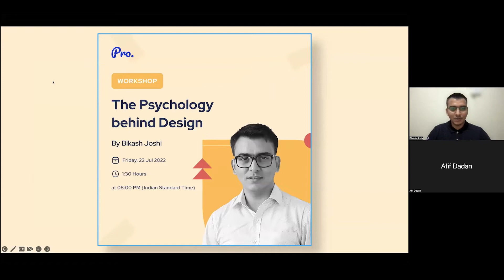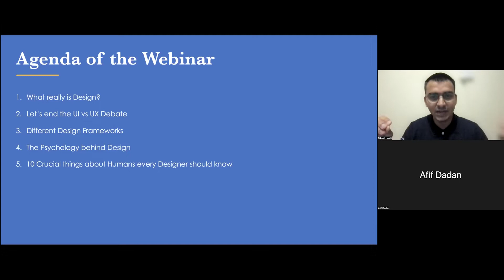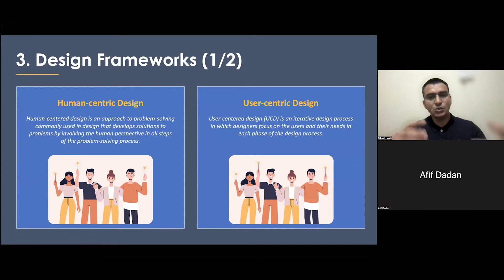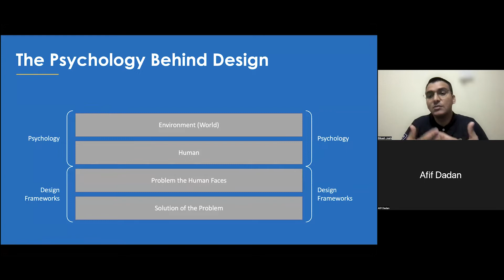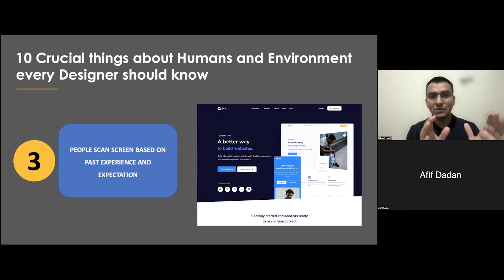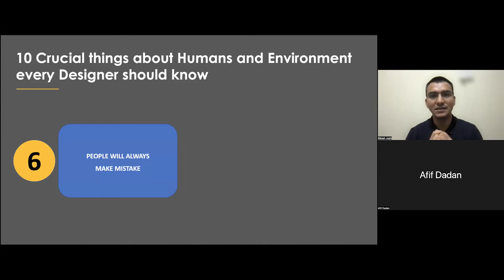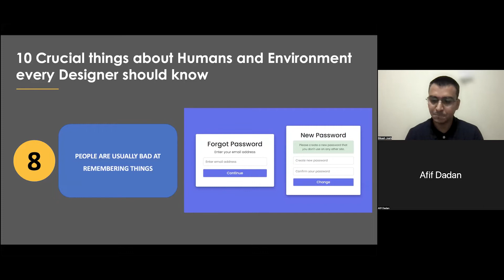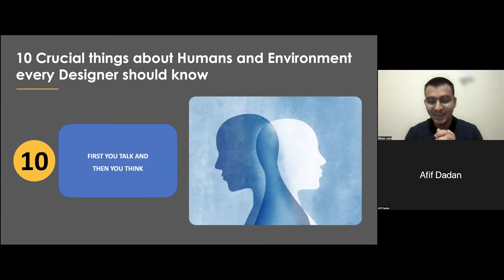The Psychology Behind Design | Design Thinking | Design Lead at Jio | Psychology of Design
Psychology, in simple words, is the study of mind and behavior. A study that shows various human behavior such as happiness, sadness, anger, etc. As the saying goes, “Monkey sees, monkey does” primates, including humans, are good at imitation.

The term states the unconscious mirroring or mimicking of the behavior of people we are in near proximity to. In our experience with the product/website, the interaction we make is intimated and instant.

But what is the Psychology behind the Designing world works? How does it affect the product or a website?

Join us with Bikash Joshi to get a clear vision of The Psychology Behind Design.

Topics covered:
1. What really is Design?
2. Let's end the UI vs. UX Debate
3. Different Design Frameworks
4. The Human-centric Design Framework
5. The Psychology behind Design
6. 20 crucial things about Humans every Designer should know

Bikash is a Designer turned Product Manager and is currently designated as UX Design Lead and Sr. Product Manager at Jio. After working for 8 years in the Design industry, he was given the opportunity to take up Product Management as an additional responsibility. Bikash believes that building a successful product requires a deep understanding of the Humans.